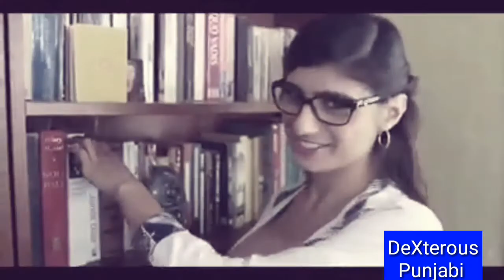Saheb, Biwi Aur Gangster 3 | official trailer ( Parody ) - Jhonny sins | Keiran lee | Mia Khalifa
this is a funny parody saheb biwi aur gangster trailer

Saheb, Biwi Aur Gangster 3

Saheb, Biwi Aur Gangster 3 is an upcoming Indian Hindi drama film. It is the third instalment in Tigmanshu Dhulia's series of films started by Rahul Mittra Saheb, Biwi Aur Gangster.[1] The movie releases on 27th July 2018.[2]

Directed byTigmanshu Dhulia
Produced by Rahul Mittra
Written by Sanjay Chauhan
Tigmanshu Dhulia
Starring - Sanjay Dutt
Jimmy Shergill
Mahi Gill
Chitrangada Singh
Soha Ali Khan

Rana Mazumder
Aanjan Bhattacharya
Siddharth Pandit

(Score)
Dharma Vish Cinematography Amalendu Chaudhary
Edited by Pravin Angre

Production
company

JAR Pictures

Release date

27 July 2018

Country
India
Language
Hindi

Sanjay Dutt, Jimmy Shergill, Mahi Gill, Chitrangada Singh and Soha Ali Khan will play the lead roles in the film.

Cast

Sanjay Dutt Jimmy Shergill Mahi Gill Chitrangada Singh Soha Ali Khan
Kabir Bedi Nafisa Ali Deepak Tijori

Production

In May 2017, it was announced that Sanjay Dutt had become a part of the project and would be playing the role of a gangster in the film. In August 2017, it was reported that Chitrangada Singh had been signed opposite Sanjay Dutt in the film.

Filming

The principal photography of the film commenced in September 2017 in Bikaner, Rajasthan. After completing the first schedule in October 2017, the production unit moved to Jodhpur for the second schedule of the film which continued till November 2017. The final schedule of shooting was completed in January 2018 in Mumbai.

Soundtrack

Soundtrack album by Rana Mazumder, Aanjan Bhattacharya, Siddharth Pandit
Genre
Feature film soundtrack Language Hindi

The soundtrack of the film has been composed by Rana Mazumder, Aanjan Bhattacharya, Siddharth Pandit while the lyrics have been provided by Sandeep Nath, Revant Shergill, Kausar Munir and Kumar.

Mahi Gill

Indian actress

Saheb, Biwi Aur Gangster

2011 film by Tigmanshu Dhulia

Saheb, Biwi Aur Gangster Returns

2013 film by Tigmanshu Dhulia